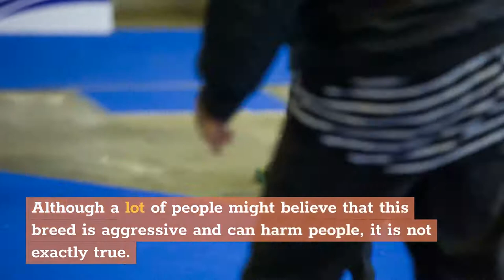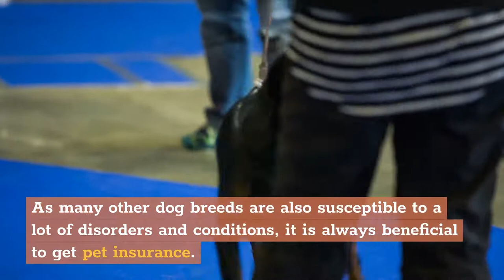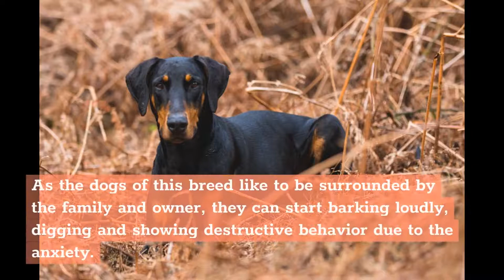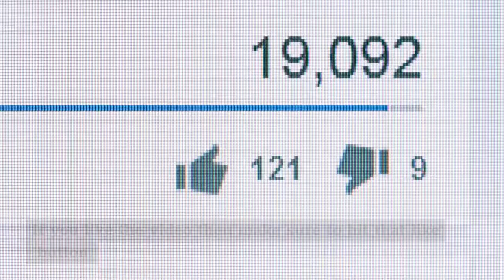Doberman Pinscher: Pros and Cons Must Know Before Getting One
Hi, In this video, we are talking about doberman pinscher pros and cons

Chapters of this video:

0:00 - Intro
0:34 - The overall nature of the breed
1:01 - Doberman Pinscher Pros and Cons
3:49 - Final Thoughts